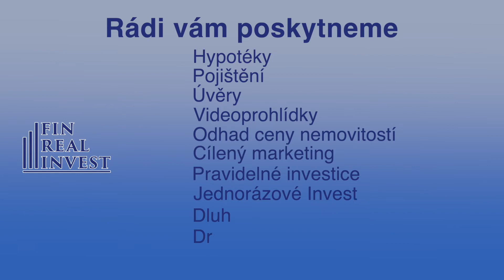Pozemek Bílovice nad Svitavou